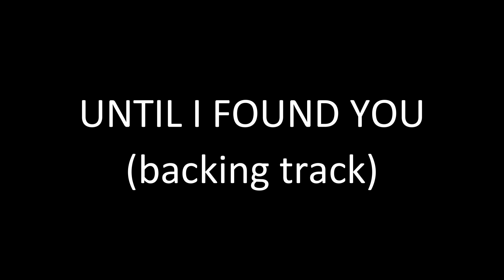UNTIL I FOUND YOU (backing track)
LIVE LOOPER

GEAR : ZOOM G5N
GUITAR : fender stratocaster